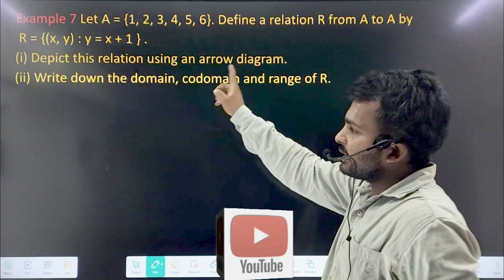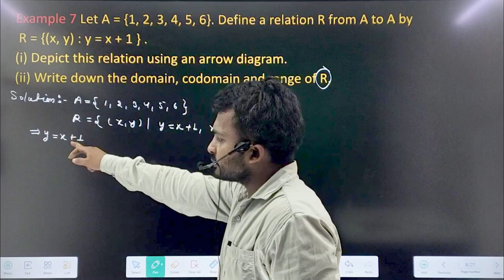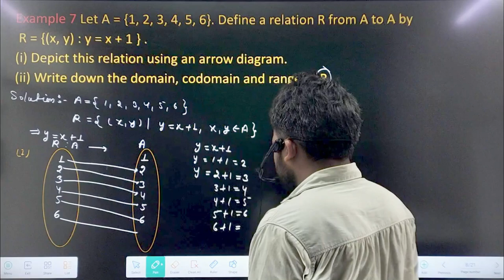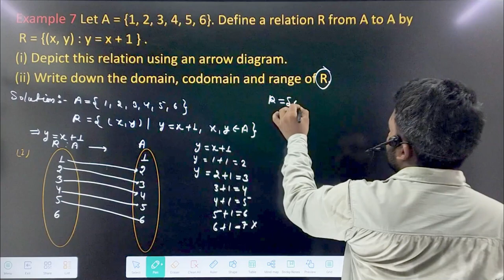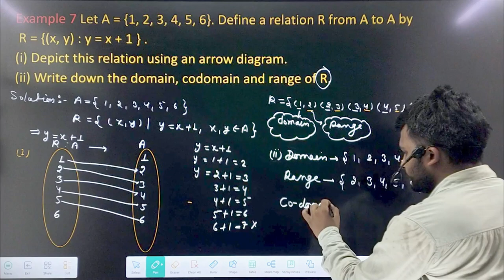relation and function important Examples ncert class 11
**Video Title: Understanding Relations and Functions: An Essential Introduction for NCERT Class 11**

**Video Description:**

🌟 **Welcome to our Math Mastery Channel!** 🌟

In this video, we dive deep into the fascinating world of *Relations and Functions*, a crucial topic in your NCERT Class 11 syllabus. Whether you're a student preparing for your exams or simply looking to strengthen your mathematical foundation, this introduction will set you on the right path!

### 📚 **Introduction:**
Mathematics is the language of the universe, and understanding *Relations and Functions* is key to unlocking its secrets. This video aims to provide a comprehensive overview of these concepts, laying the groundwork for advanced topics you'll encounter in your academic journey.

### 🔍 **Body:**
We will explore:

1. **What are Relations?**
   - Definition and importance
   - Types of relations: Reflexive, Symmetric, Transitive, and more!
   - Example: Exploring the relation R on set A = {1, 2, 3}.

2. **Understanding Functions:**
   - Definition and distinction between relations and functions
   - Types of functions: One-to-One, Onto, and Many-to-One
   - Example: Analyzing the function f(x) = x².

3. **Graphing Functions:**
   - Visual representation of functions and their significance
   - Example: Graphing linear vs. quadratic functions.

4. **Composite and Inverse Functions:**
   - What are composite functions?
   - Understanding inverse functions with examples.

- A relation is a set of ordered pairs, while a function is a special type of relation.
- Functions can be represented in various forms: verbally, numerically, graphically, and algebraically.
- The domain and range of a function are critical in understanding its behavior.

- Gain a solid understanding of *Relations and Functions* that is essential for higher-level mathematics.
- Learn through clear explanations and engaging examples that make complex concepts easier to grasp.
- Prepare effectively for your Class 11 exams with tips and tricks that enhance retention and application of knowledge.

Don’t miss out on mastering one of the fundamental concepts in mathematics!

Join us on this mathematical adventure and equip yourself with the knowledge to excel in your studies! Happy learning! 🎉

Definition,
Cartesian Product,
Reflexive,
Symmetric,
Transitive,
Anti-symmetric,
Properties of Relations,
Equivalence Relation,
Relation Matrix,
Graph of Relation,
Examples,
Definition,
Function Representation,
Algebraic Form,
Graph of Function,
Tabular Representation,
Function Properties,
Composition of Functions,
Inverse Function,
Quadratic Functions,
Polynomial Functions,
Function Notations,